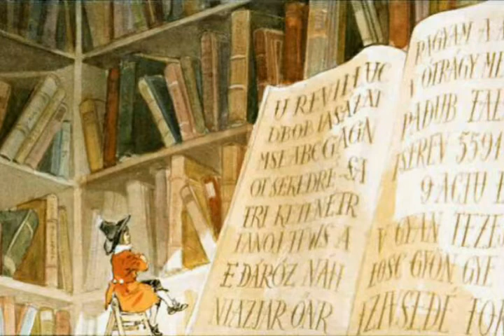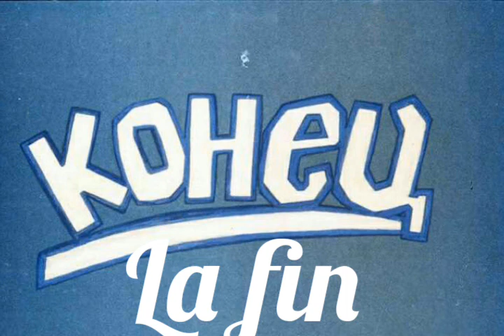Le voyage de Gulliver chez les géants. Conte audio illustré (Diafilm: les diapositives 1982)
Il était une fois ...dans un pays très lointain (USSR) ...DIAFILM. 😊 Tout d'abord il était muet mais il sait écouter .come le Petit Poucet ...et après iil a commencé à parler . Il parle un peu français, italien, anglais...( Sa premiere langue etait russe, certe. Mais mon Dieu! C'est trop difficile! 😊) Et il cherche toujour sa belle voix. :))))
Audio: Marlèn Jobert raconte.
Les images: Diapositives hongroises  (Diafilm) 1982.
Diafilm hongrois etait traduit en russe a l'epoque sovietique. J' ai coupé le texte russe pour faire  la video.
.PARCE QUE LA CULTURE N'A PAS DE FRONTĖRES. N'A PAS DE PASSEPORTS. :)))